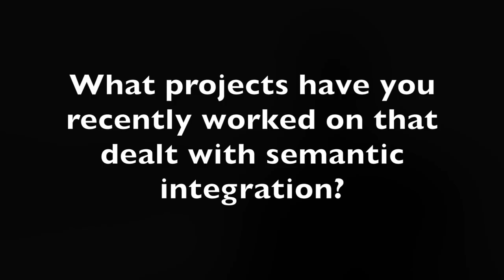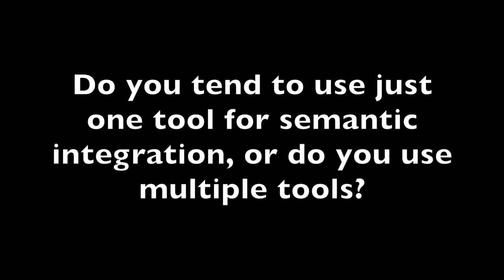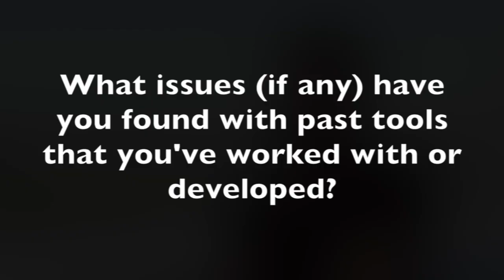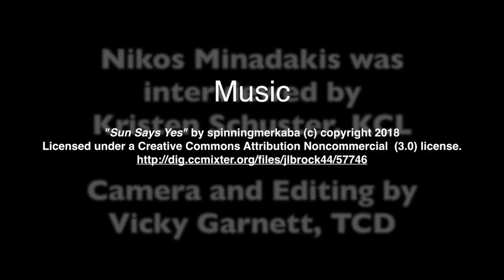Tools for Semantic Integration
Nikos Minadakis (ICS-FORTH) tells us about the tools that he and his colleagues at ICS-FORTH use when dealing with Semantic Data.

This video forms part of the PARTHENOS Training around Formal Ontologies and Semantic Data